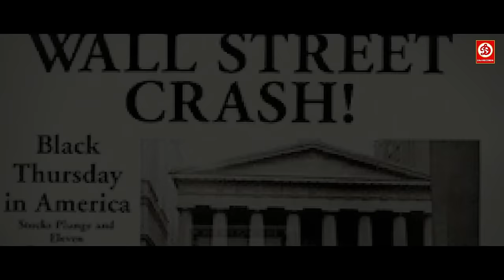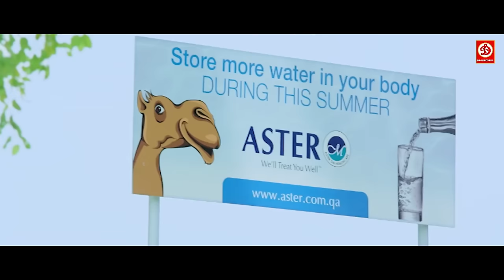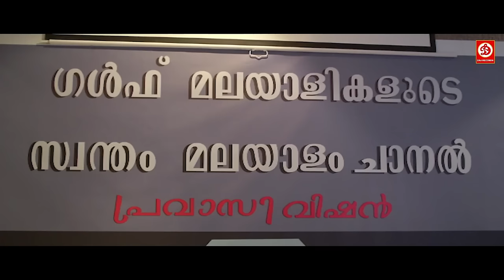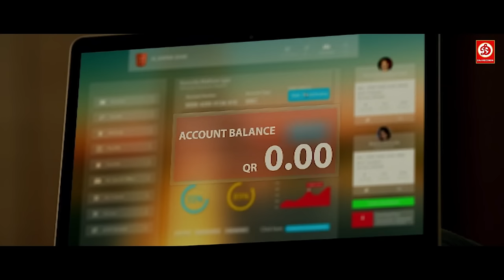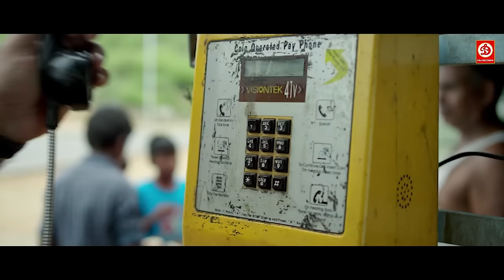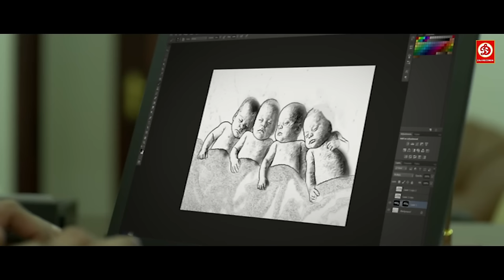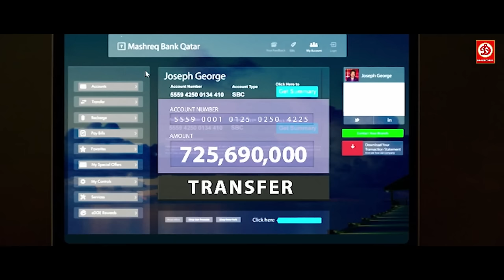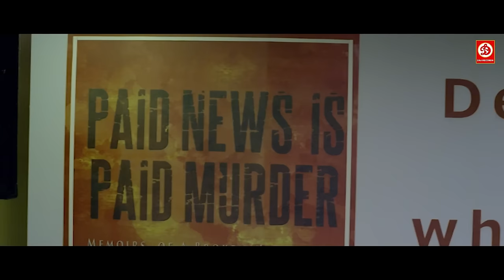KANAL {HD}- New Released Full Hindi Dubbed Movie | Mohanlal, Anoop Menon, Atul Kulkarni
KANAL | Superhit South Thriller Movie in Hindi | Mohanlal, Anoop Menon, Atul Kulkarni

MOVIE NAME - KANAL
Star Cast -  Mohanlal, Anoop Menon, Atul Kulkarni, Pratap Pothan, Honey Rose, Sheelu Abraham, and Nikita Thukral.

Original Language - Malayalam

SYNOPSIS - Kanal is a Malayalam thriller flick from the director M Padmakumar. Movie has an ensemble cast of Mohanlal, Anoop Menon, Honey Rose and Nikitha Thukral in the lead role. John David(Mohanal) who is an animator by profession happends to meet Anantharaman(Anoop Menon) a media person after a long gap of many years during a train journey. These meeting refired their old troubled memories, the resulting events are plotted in M Padmakumar's Kanal. A first look 9 sec motion poster was released on 8th sepetember 2015 via youtube which shows Mohanlal in the backdrop of Middle East city with a tagline 'Every end has an old beginning.